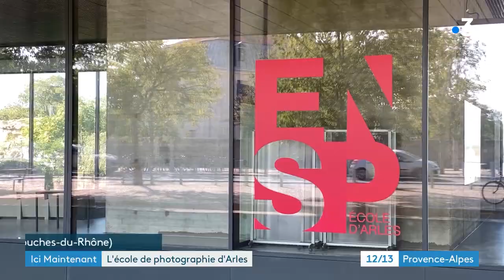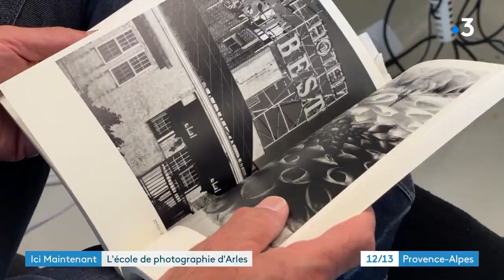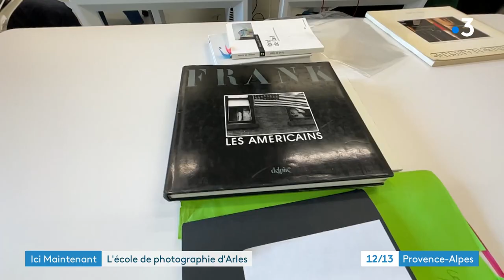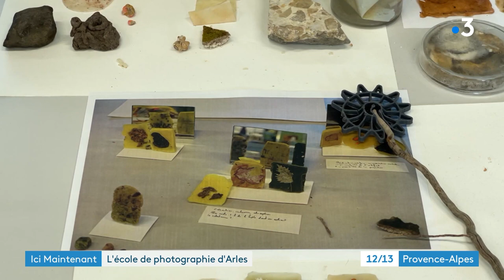Découverte de l’ENSP d’Arles, la seule école nationale supérieure de photographie en France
Ils sont une centaine d’étudiants répartis en 3 années d’études pour un diplôme équivalent à un master…Admission à  bac + 2, les frais de scolarité sont ceux d’une fac…L’ENSP est une école d’art sous la tutelle du ministère de la culture.

Un reportage de :
NUTTIN Lucie
ZINI Emmanuel
RAYNAUD Richard
PATRIS DE BREUIL Laetitia